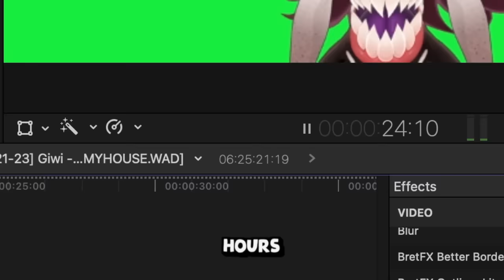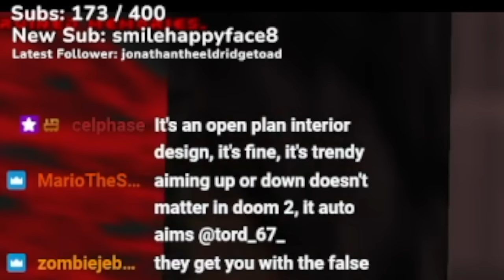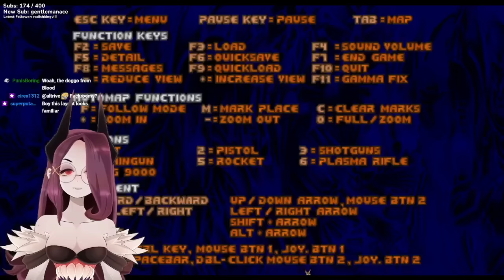MyHouse.wad - The DOOM Mod nobody asked for...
My good friend Altrive recommended I play MyHouse.wad, a DOOM II mod. He said it'd only take 2 hours and be a nice short stream. He lied. So here's my experience with the game!